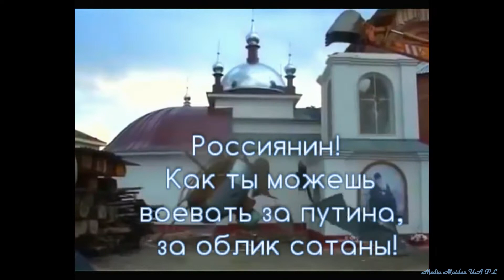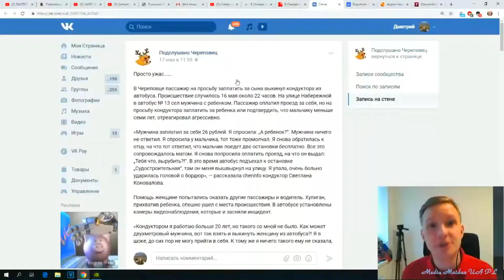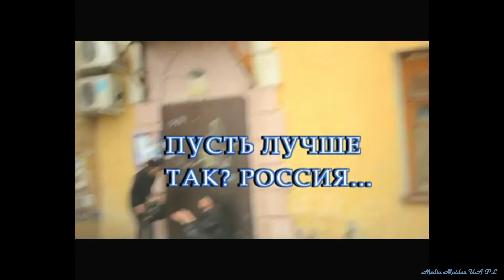Екатеринбург - форпост анти-путинского прогресса России! Стоп путо-гундяевскому язычеству!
2019 - Храм от лукавого Гундяева это символ грязной
 коррупционной России, которая неприемлема для екатериноборжцев!
КГБиско клемлевское православие - это не христианство!